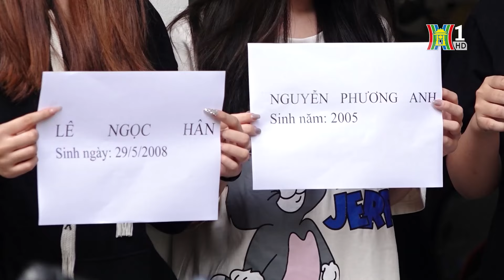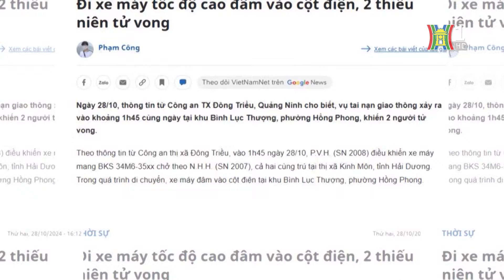Đua xe, lạng lách – Cần những giải pháp quyết liệt ngăn chặn | Bản tin 141